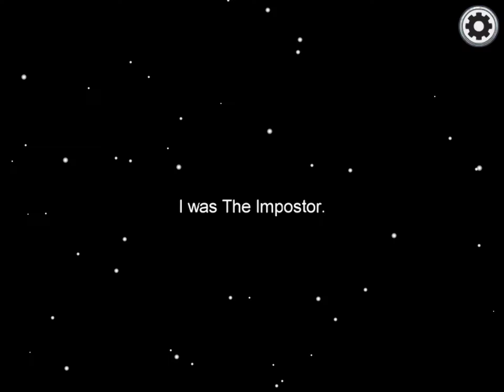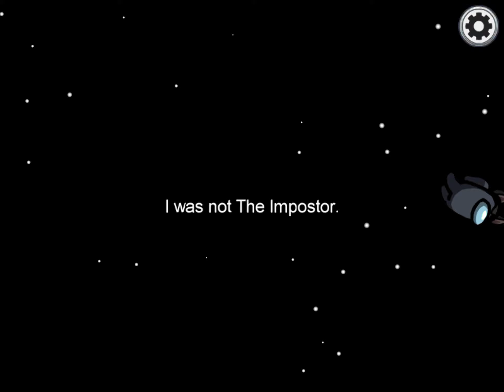Among us 2 with friends